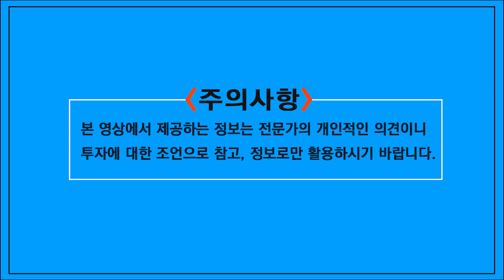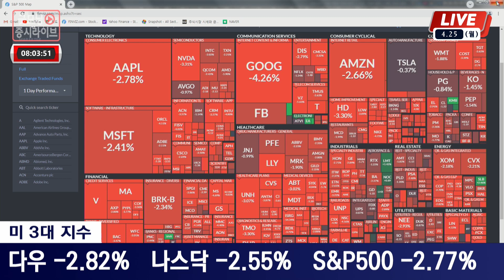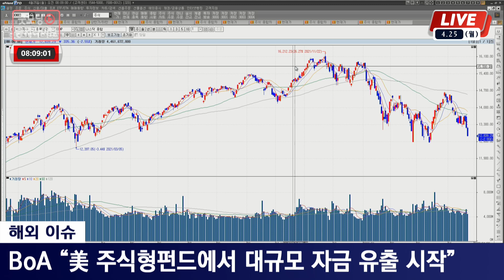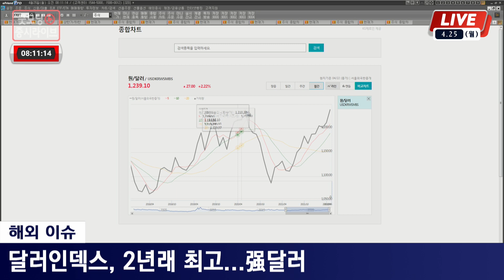미국은 지금ㅣ5-6월 금리인상 전망ㅣ미, 주식형펀드 대규모 자금 유출 시작ㅣ달러인덱스, 2년래 최고ㅣ해외시장에 따른 우리시장 예측및 전망ㅣ출연:황윤석 대표